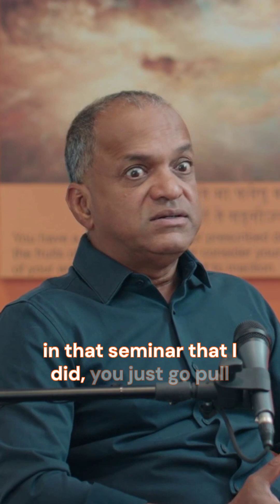Why Every Product Manager Needs to Use AI Now | Bala Parthasarathy on Startup Productivity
🧠 If you’re a PM or founder and you’re not using AI, you’re already falling behind.

In this clip from the Prime Venture Partners Podcast, Bala Parthasarathy explains how AI is reshaping the way startups build — and why every product manager, engineer, and operator should be integrating these tools now.

He breaks down how AI is transforming:
 ✅ Prototyping & design
 ✅ Product specs & documentation
 ✅ Competitive analysis & mockups
 ✅ Even sentiment analysis & DevOps

🧠 "AI is the best writer, brainstormer, and builder you can have."